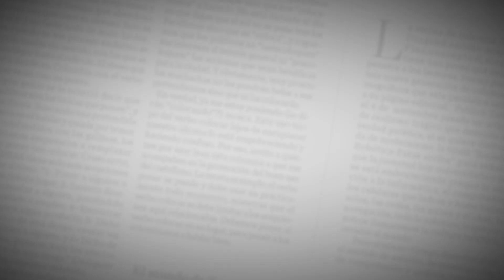Verde | el ciclismo, una práctica que pone a pedalear a las mujeres por el Atlántico